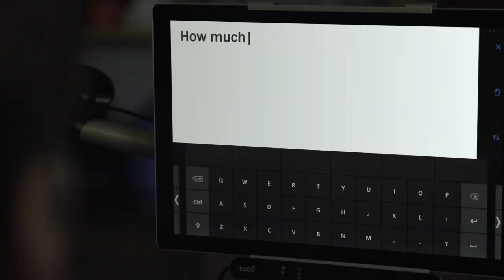From the Passenger Seat - OFFICIAL TRAILER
Gary Wyman’s life journey included an abundance of professional and athletic successes, and an extensive cohort of friends and family. It was also a voyage drastically altered by Amyotrophic Lateral Sclerosis (ALS).

While his health deteriorated at a rapid pace, he maintained his adventurous spirit by traveling to Africa with Team Gleason, and embarking on a 5,000-mile North American road trip in his beloved 1984 Volkswagen Vanagon with family and friends in tow at the height of his illness. How Gary chose to live after his diagnosis reveals the apex of the human spirit.

Among Gary's many talents was his ability to connect with people through storytelling. Whether documenting his athletic adventures in snowboarding, skiing, skateboarding, hiking, and camping, or capturing a everyday moment, Gary always kept the camera rolling.

When Gary decided to head out on one final adventure, he invited F4D Studio along for the ride to do the work behind the camera that he could no longer do himself.  Working, caregiving and traveling with Gary gave the F4D documentary team an intimate look at life through the eyes of a friend whose body was imprisoned by ALS, but whose mind and heart were still determined to live life passionately.

"From the Passenger Seat" is an educational adventure film that explores one man's exceptional life, a heroic two-year battle with ALS and an epic farewell road trip. Through a creative lens, F4D Studio will show what life can be when it is lived with purpose, immobile vigor, and unquenchable thirst for experiences.

Follow @f4dstudio on Instagram for updates on the film!